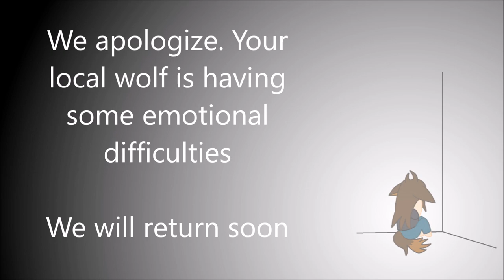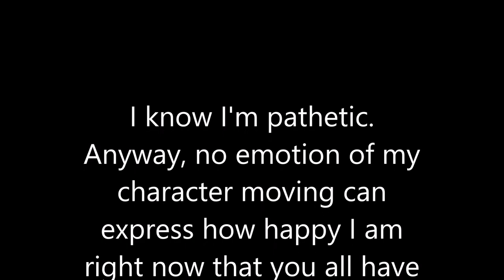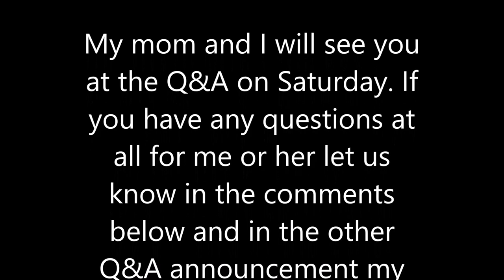600 Subscribers?!?!?!?!?!?!?!?!?!?!?!?!?!?!?!?!?!?!?!?!?!?!?!?!?!?!?!?!?!?!?!?!?! (Questions Closed)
Thank you all so much for everything everybody!